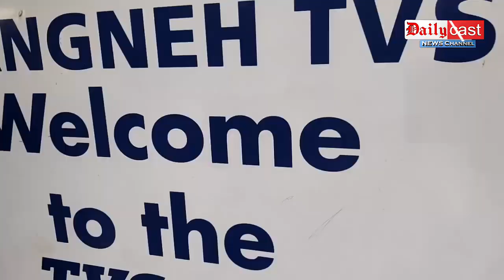Dailycast News | KAAC CEM called a press meet on Border Issues | 4 More News...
CEM called a press meet at New KAAC Conference Hall

BJP Kishan Morcha performed cleanliness drive